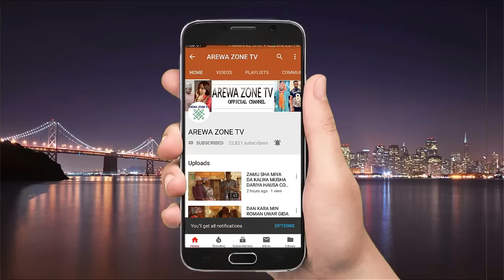Kalli Ado Gwanja Ya Juye Kwanan Gishiri A Kwallar Mai Shayi - Musha Dariya